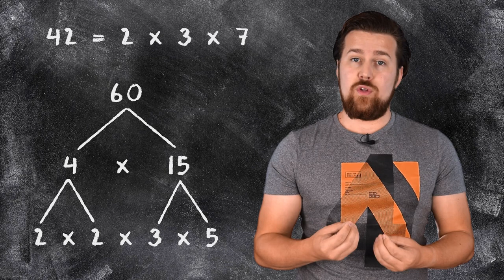Getallen - Delers, veelvouden en priemgetallen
Wat betekend het als getallen deelbaar zijn door elkaar? En wat zijn veelvouden? En wat hebben priemgetallen hier nu weer mee te maken? Dit en meer komt aan bod in deze video.

Past bij Moderne Wiskunde klas 1HV hoofdstuk 2 (editie 10) of hoofdstuk 3 (editie 12)